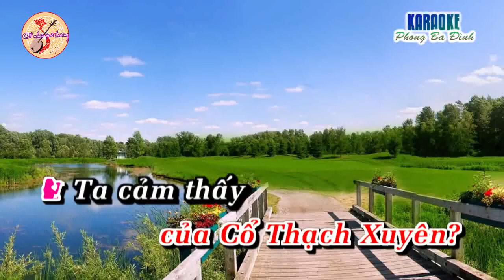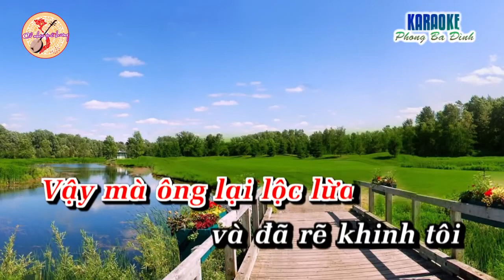KARAOKE Trich Doan Người Tình Trên Chiến Trận 2 Minh Vuong & Le Thuy